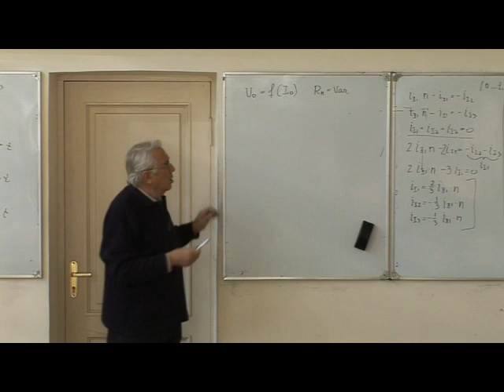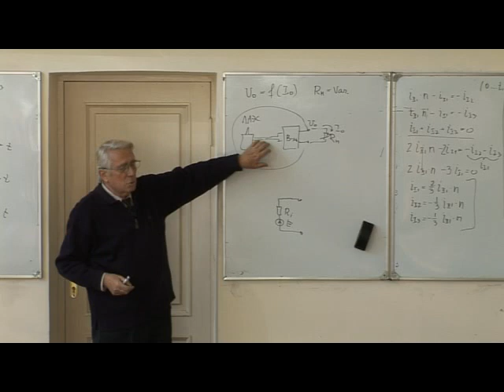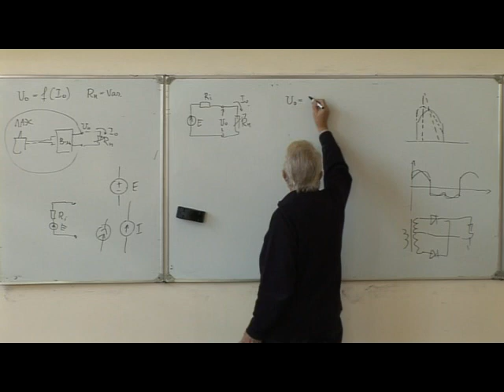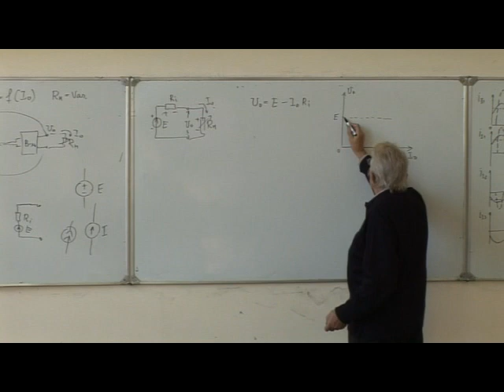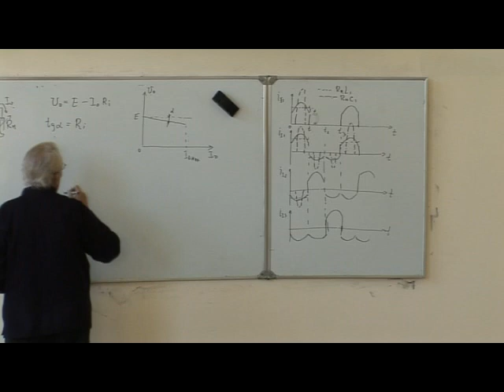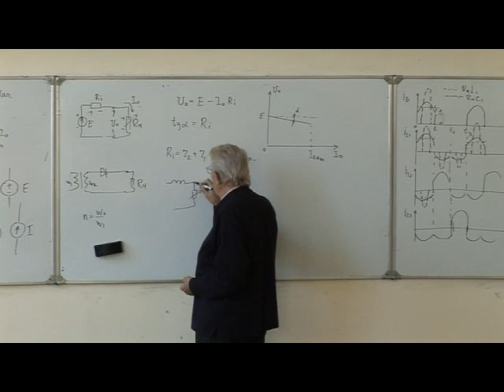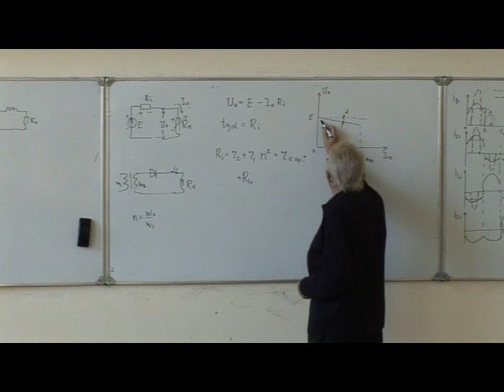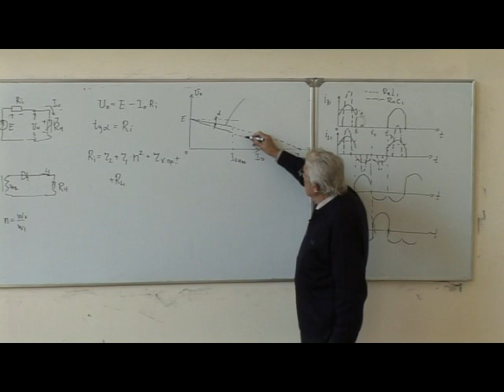13.1 Нагрузочные характеристики выпрямителей.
Основные характеристики выпрямителей. Нагрузочные характеристики